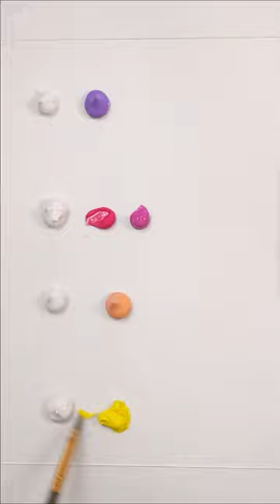Pastel Sunset Sky and A Snowy Tree / Winter Landscape Acrylic Painting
How to paint a simple snowy tree with a pastel sunset sky :)